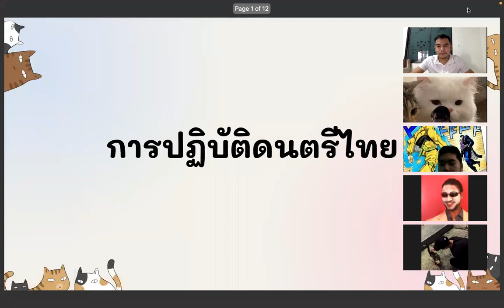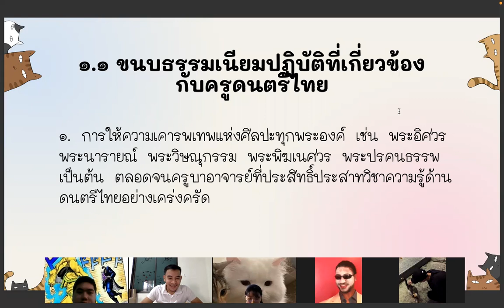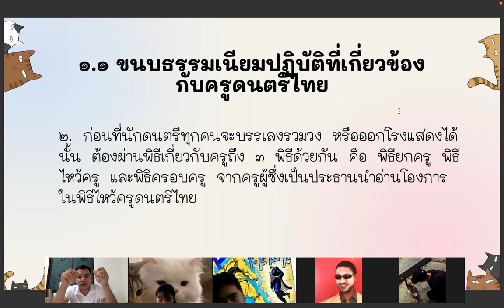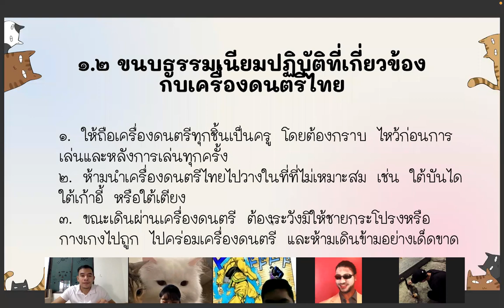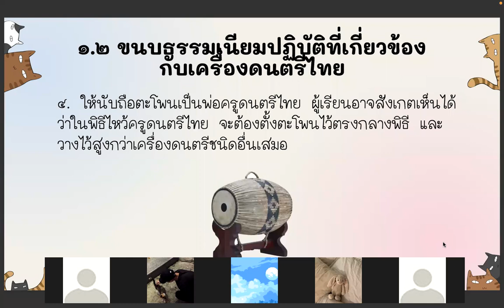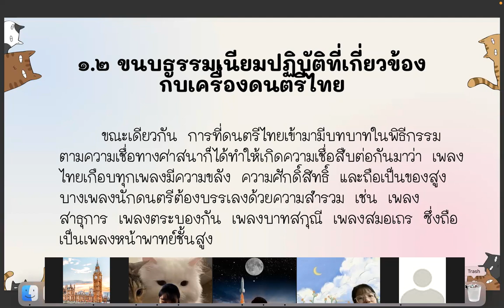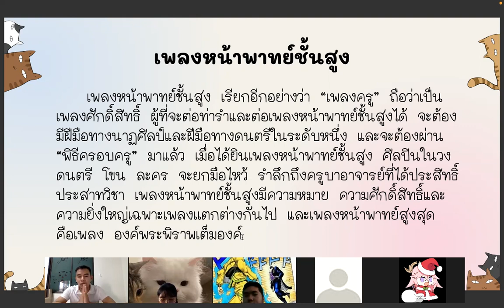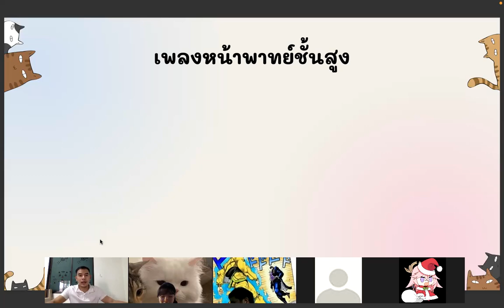ม.5 วิชา ดนตรีไทย 17 ม.ค.2565